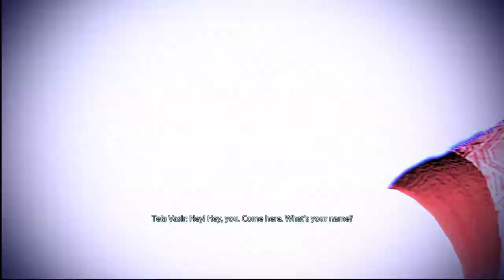Ride Along Dark and Ran Mass Effect2 | Ep28 | T'soni